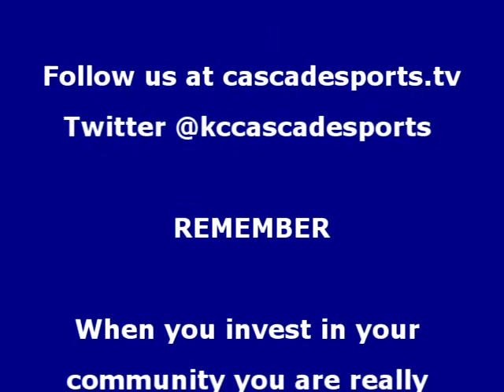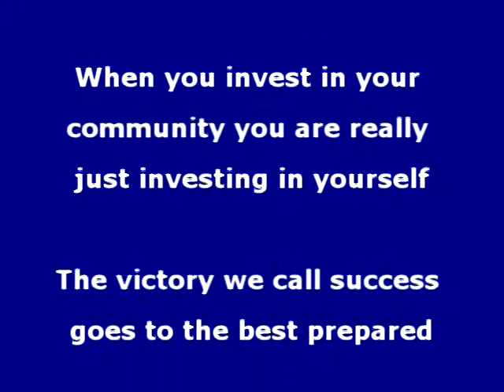Class 4 District 14 Tournament Post game interview with Coach Randy Ferris